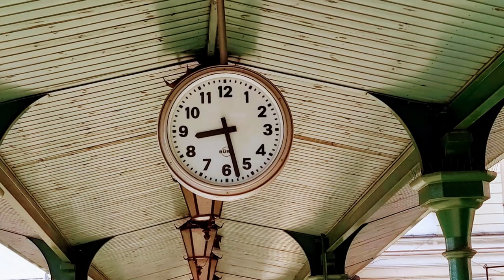„Zegarmistrz Światła“ — Tadeusz Woźniak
A tribute to those who have passed away.

Hołd dla tych, którzy odeszli.

Muzyka wykorzystana w filmie należy do prawowitych właścicieli, kanał nie czerpie zysków.